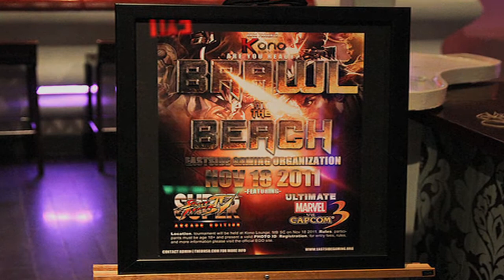Battle at the Beach_2 Trip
My  trip to the beach, with my crew. The video was taking by me, song by Snoop Dog - Young wild, & Free. And the photos were taken by Brendan Wright. His site can be found at